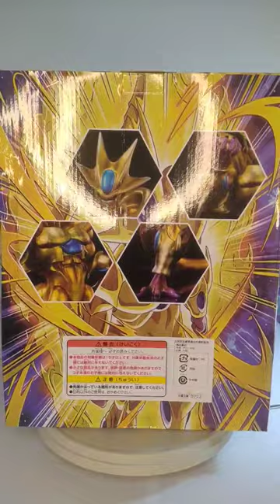DRAGON BALL Z GOLDEN COOLER